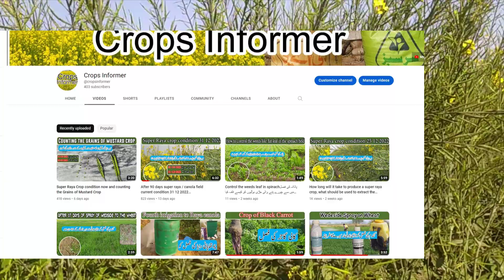Final Stage of super Raya Crop at Crops Informer || رایا کی آخری حالت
In this video we will see the crop of mustard in last stage, “Final Stage of super Raya Crop at Crops Informer” I’ll discuss all aspects about mustard crop, verity name Super Raya by Punjab Seed Corporation. Land of 3 acr cost and fertilizers used in this crop all irrigation.

Raya Canola third irrigation | which fertilizers given detail || رایا کو تسرا پانی اور کھادین کون سی